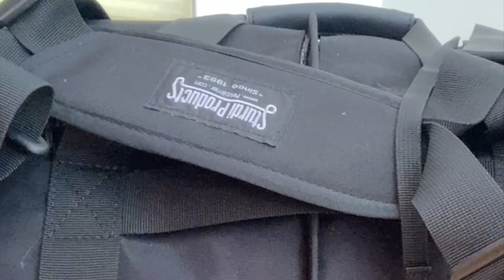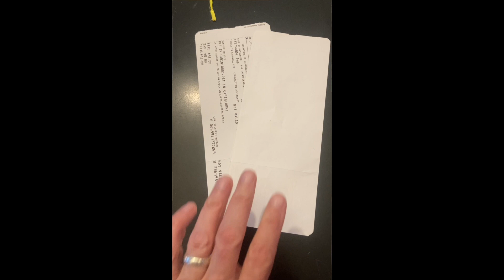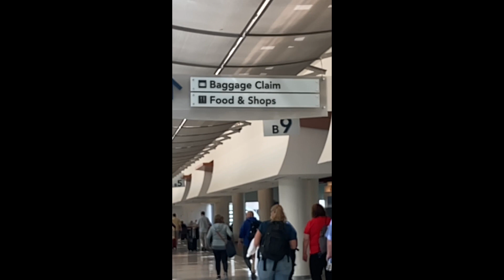Cat In-Cabin Air Travel: Flying with your Feline Friend!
Have you ever considered in-cabin air travel with your furry friend? Well, let me tell you, it's not for the faint-of-heart. But, if you are willing to fling cat-tion to the wind, the results are truly paw-some! In this video I will review the ‘how-to’s of making the flight comfortable for your cat.

If you like our videos, please subscribe to our channel so that we can make more videos, and the YouTube gods will be kind enough to bump our videos in search.

No cats were harmed in the making of this video.